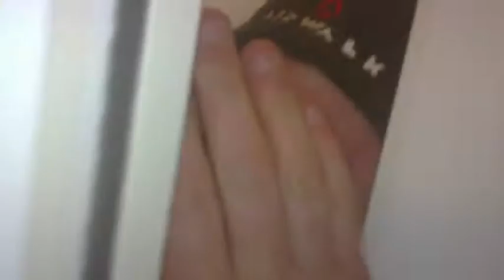Mr G & The Hyperbolic Paraboloids - 'Go Home'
Here's the official video for 'Go Home' taken from Mr G & The Hyperbolic Paraboloids groundbreaking second album 'A Faraway Town', available now from Whatev Trev Records.